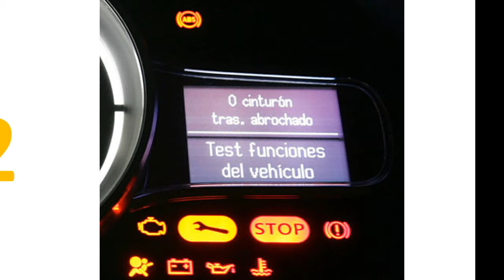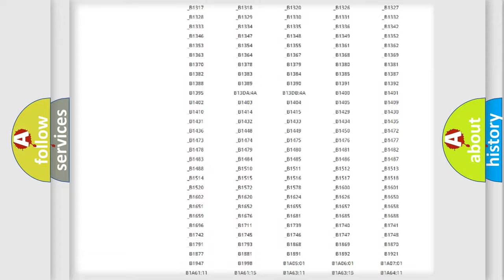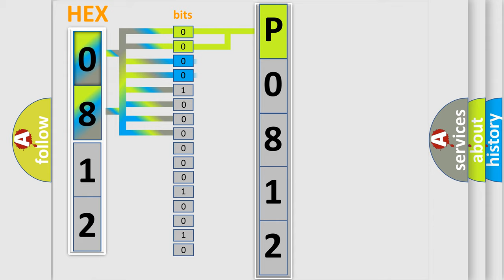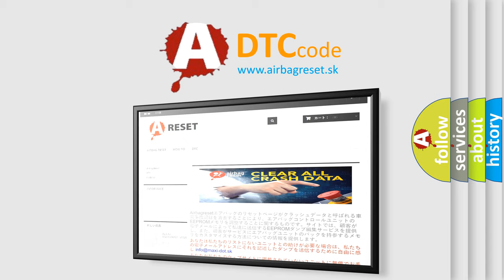DTC Ford P0812 Short Explanation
Contents:
0:21 Basic DTC analysis according to OBD2 protocol standard.
1:48 Insight into programming
2:58 A diagnostically understandable description of the Diagnostic Trouble Code
3:05 Basic error definition

Make:
Ford
Code:
P0812
Definition:
DIS AMP Unit Temperature Sensor Signal Error in Tunner and Amplifier
Description:
This code is set when a temperature sensor of Tuner &amp; Amplifier detect that the temperature is over 85°C.
Cause:
 Poor air circulation around the Tuner &amp;AmplifierTuner &amp;Amplifier